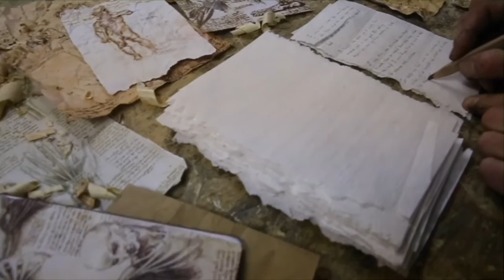Creation - Love, Dad E1 | Zootown Church